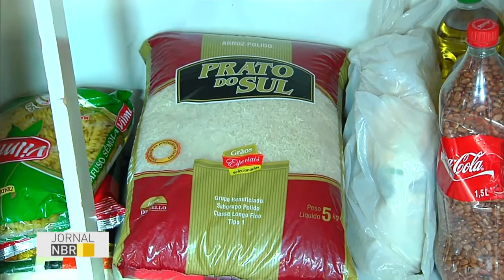Bolsa Família recebe aumento de 12,5% e pagamento médio passa para R$182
JORNAL NBR 18.07.16: A partir de segunda-feira (18) o bolsa família é pago com 12,5% de ajuste para famílias em estado de pobreza e extrema pobreza cadastradas no programa. O pagamento médio sai de R$ 162 para R$ 182. O ajuste é o primeiro em dois anos e está acima do índice de inflação dos últimos 12 meses. O orçamento mensal do programa passa de R$ 2,23 bilhões para R$ 2,5 bilhões.